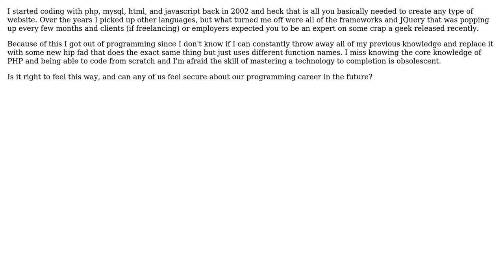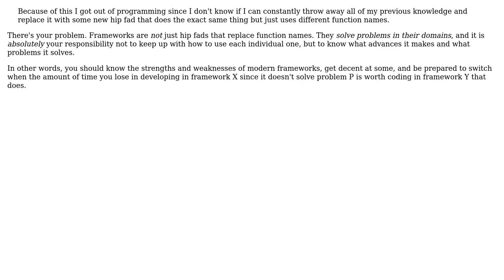Software Engineering: How can I cope with every increasing/changing number of frameworks?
With thanks & praise to God, and with thanks to the many people who have made this project possible! | Content (except music & images) licensed under CC BY-SA | Music | Images & others | With thanks to user Robert Harvey user maple_shaft user John Jenkins user djechlin and the Stack Exchange Network Trademarks are property of their respective owners. You are responsible for your own actions.